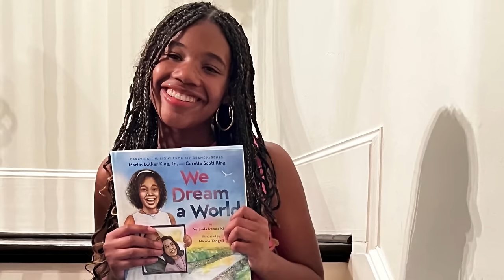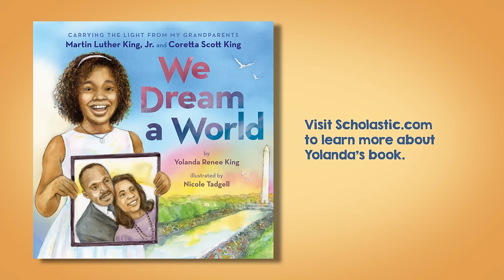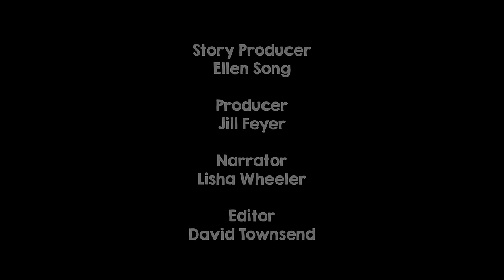We Dream a World by Yolanda Renee King | Martin Luther King Jr. Day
Meet Yolanda Renee King, the teen granddaughter of civil rights leader Martin Luther King, Jr. and Coretta Scott King. In this exclusive video from Scholastic’s Choices magazine, Yolanda reflects on her family’s legacy and shares how their powerful story inspired her to write the new children's book, "We Dream a World.”

Read more about how Yolanda plans to follow in her family’s footsteps to inspire the next generation in the article,” Keeping the Dream Alive”

About Choices
Choices, the ultimate health & life skills resource for Grades 7-12, equips teens with essential real-world skills like resiliency, stress management, and empathy. No scare tactics, no PSAs—just the latest physical and mental health info presented in a relatable tone. Each Choices story is a self-contained lesson full of actionable advice. Teens love the personal stories and relevant topics, while teachers and guidance counselors appreciate the user-friendly lesson plans, videos, and activity sheets.